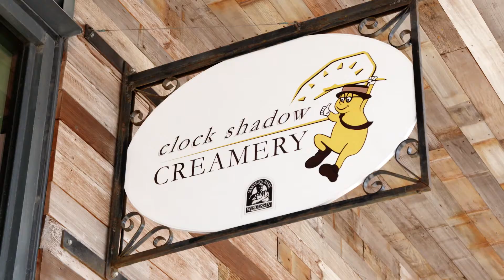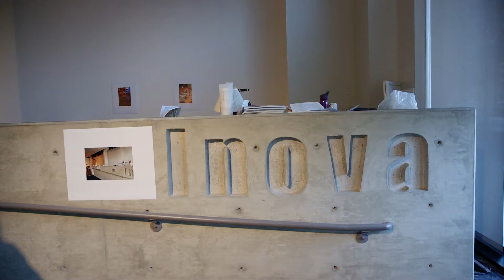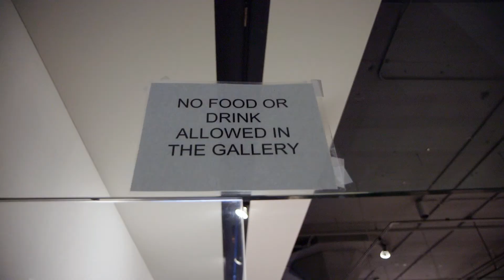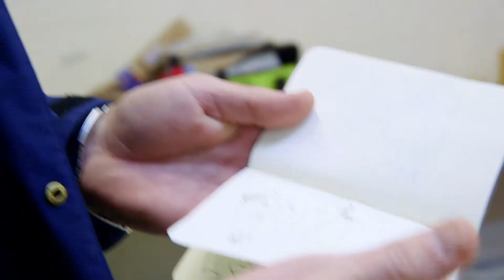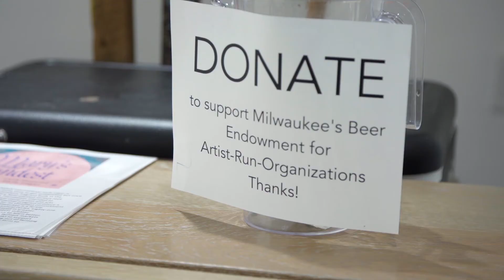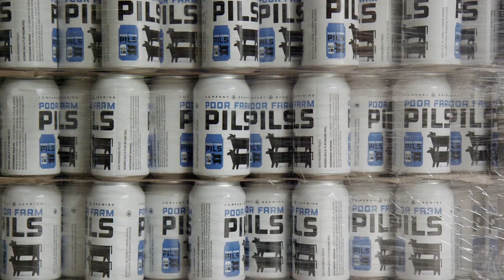Wisconsin Foodie - John Riepenhoff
In this episode of Wisconsin Foodie, we talk with Milwaukee artist John Riepenhoff of the Green Gallery. John is a local artist that has decided to expand his craft into food and drink, working with Bob Wills and Clock Shadow Creamery to develop a Double Cream Colby. We also visit Company Brewing as John works with owner George Bregar to develop new recipes of beer that help support art incentives.

Director: Arthur Ircink
Executive Producer: Arthur Ircink
Host: Kyle Cherek
Camera: Dan Peters, Arthur Ircink, Erik Ljung, Gideon De Villiers
Lead Editor: Ryan Sarnowski
Editor: Nelson Schneider, Dan Ollman
Colorist: Nick Eason